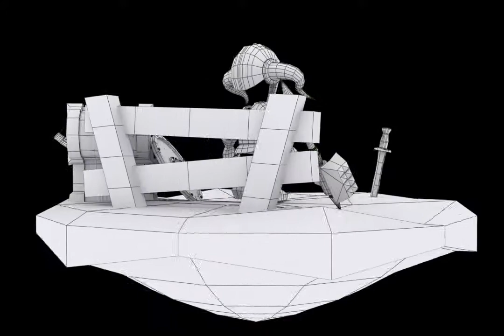Viking Man - Low Poly 3D Modeling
TAFE course - Diploma in Visual Effects.
Low poly model of Viking man and props, all modelled, unwrapped and textured by me.